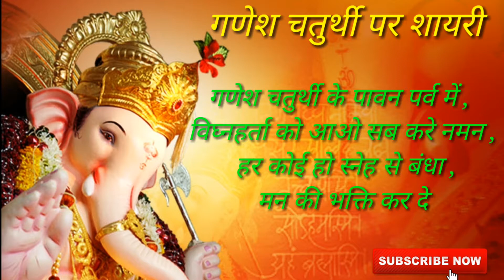Ganesh chaturthi par special shayari in hindi |गणेश चतुर्थी पर special शायरी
हैप्पी गणेश चतुर्थी शायरी 2018 हिंदी में , शुभकामनायें , सन्देश , हार्दिक शुभ कामनाएं शायरी , मैसेज , बधाई सन्देश का संग्रह , शायरी फॉर गणेश , गणेश चतुर्थी शायरी इन हिंदी , जय श्री गणेश शायरी , गणपति बप्पा शायरी 2018 . Shree Ganesh Shayari in Hindi , Happy Ganesh Chaturthi Shayari 2018 , Ganpati Bappa Shayari in Hindi , Ganesh Chaturthi Shayari , Poems , Quotes , SMS , Image , WhatsApp Status , mesaage , puja shayari hindi me  sab kus hamare cenalas par apko har wishes ki shayari mil jayegi.